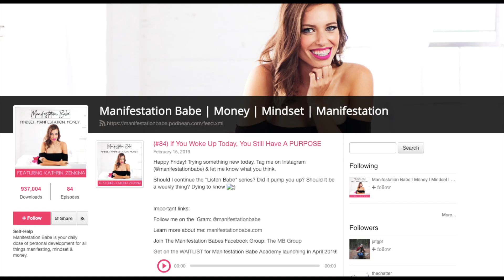Law of Attraction | BEST Books, Podcasts, and Films 2019 (these will CHANGE YOUR LIFE!)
Hello beautiful souls! Thank you so much for allowing me to share my light with you.
These are the best Law of Attraction books, podcasts, films and I know they will absolutely change your beautiful life!

HERE ARE ALL OF THE RESOURCES I MENTIONED:

♡ BOOKS ♡
☆ The law of attraction by Jerry and Esther Hicks: The basic teachings of Abraham
☆ Breaking the Habit of Being Yourself by Dr. Joe Dispenza
☆ The Alchemist: A Fable About Following Your Dreams by Paulo Coelho
☆ Love the Sh!t Out of Yourself: Because Your Life Depends On It by Zoey Arielle Poulsen

♡ DOCUMENTARIES ♡
THE SECRET (netflix)
WHAT THE BLEEP DO WE KNOW (amazon prime )
INSENSEI (netflix)

follow me for more uplifting content!!

sending you love + light ALWAYS!!